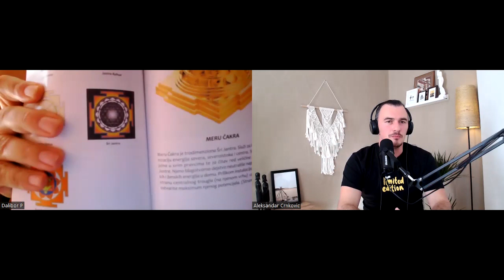Dalibor Purhmajer - Podcast EP17 UNUTRASNJA FREKVENCIJA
Gost: @daliborpurhmajer
Tema: Vedska mudrost

Sjajna epizoda o VEDAMA!
Dalibor ih objasnjava na izuzetan nacin.
Moram priznati jedna od mojih omiljenijih tema...
Vede imaju puno vaznih i velikih zivotnih ucenja, a jedan deo su VAASTU,JYOTISH, AYURVEDA o kojima smo bas pricali.
Pogledajte, poslusajte celu epizodu i saznacete puno korisnih informacija koje se ticu zivota, zivotnog prostora-stanovanja, ishrane, duhovnosti...

i na taj nacin cete dobijati informacije o novim epizodama

-Informacije o praktikovanju Kundalini yoge, licnim konsultacijama ili upisu u online grupe\programe,

ZANIMLJIVOSTI:
Pridruzte se ovoj Facebook grupi, potpuno besplatno i pratite aktuelne informacije i dogadjaje

o gostu:
Osnivač i predsednik VEDSKE AKADEMIJE SRBIJE i
VASTU ASOCIJACIJE SRBIJE.
Živi i radi u Beogradu.
Nakon studija fizike, u nekoliko navrata odlazi u
Indiju gde se upoznaje sa drevnom vedskom filozofijom i
metafizikom, drevnim sanskritskim tekstovima i učenjima
drevnih Veda - ajurveda (prirodna medicina), Joga,
Vastu (uređenje prostornih energija u skladu sa prirodnim
zakonima) i Jyotiš (vedska astrologija). Za kratko vremestiče potrebne
kvalifikacije te 1992. godine postaje iniciran u sistem drevne vedske
tradicije duhovnih učitelja.